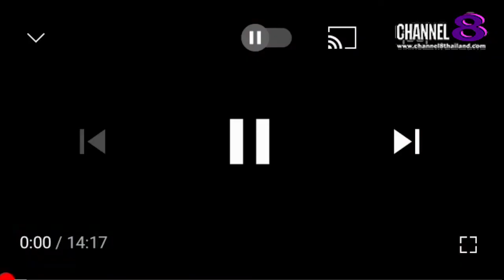Channel8Thailand : The S@M ET! NEWS : ปัญหา​ผมร่วงและสิว หลังจากหายจากโควิด(1)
คุณ​หมอ​ชวน​คุย​ ปัญหา​ผมร่วงและสิว หลังจากหายจากโควิด(1)

4 Ku-band @ 54 MHz
24 Ku-band @ 27 MHz

Downlink Information:
NAT TV 1 and 2
Transponder: 22
Frequency: 12090
Symbol Rate: 20000
FEC: 3/4

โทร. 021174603